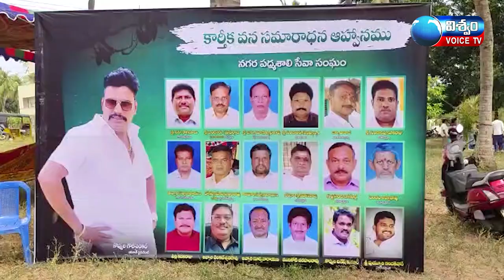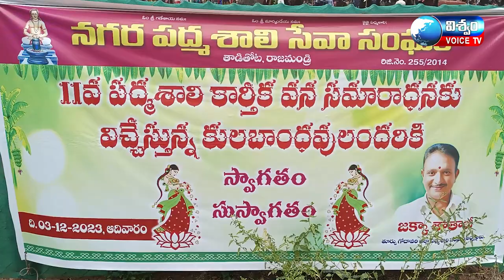ద్మశాలి సామాజికవర్గ చేతివృత్తులను ఆదుకోవాల్సిన అవసరం ఎంతైనా ఉందని రాజమహేంద్రవరం రూరల్‌ శాసనసభ్యులు